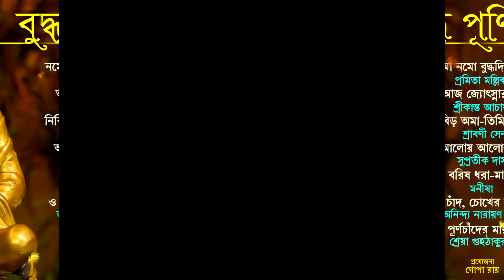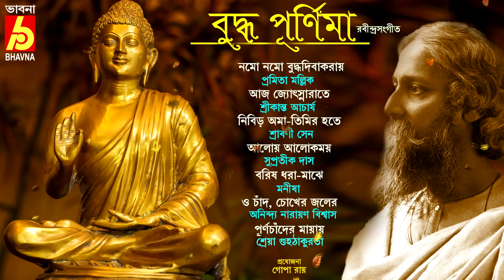Buddha Purnima |Maghi Purnima|Rabindra Sangeet on Gautam Buddha| Tagore Songs|Bhavna Records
This Jukebox contains seven Rabindra Sangeet on Gautam Buddha sung by various artist.

Album : Buddha Purnima -  Rabindra Sangeet
বুদ্ধ পূর্ণিমা - রবীন্দ্রসংগীত
Singer : Pramita Mallick - Srikanta Acharya - Srabani Sen - Supratik Das
 Manisha Murali Nair - Anindya Narayan Biswas -Sreya Guha Thakurata
প্রমিতা মল্লিক - শ্রীকান্ত আচার্য - শ্রাবণী সেন - সুপ্রতীক দাস
মনীষা মুরলী নায়ার - অনিন্দ্য নারায়ণ বিশ্বাস - শ্রেয়া গুহঠাকুরতা

►Namo Namo Buddhadibakoray 00:00:00
নমো নমো বুদ্ধদিবাকরায়
Pramita Mallick

►Aaj Jyotshna Rate 00:01:50
আজ  জোৎস্নারাতে
Srikanta Acharya

►Nibir-Oma Timir Hote 00:05:29
নিবিড় অমা-তিমির হতে
Srabani Sen

►Aloy Alokmoy 00:10:34
আলোয় আলোকময়
Supratik Das

►Borisho Dhora Majhe 00:15:41
বরিষ ধরা-মাঝে
Manisha Murali Nair

►O Chand Chokher Joler 00:21:28
ও চাঁদ, চোখের জলের
Anindya Narayan Biswas

►Purno Chander Mayay 00:30:01
পূর্ণচাঁদের মায়ায়
Sreya Guha Thakurata